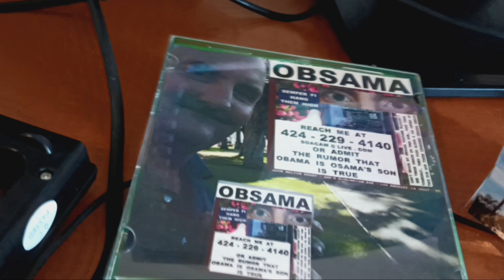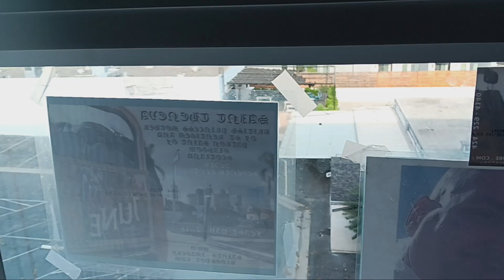October 27, 2024